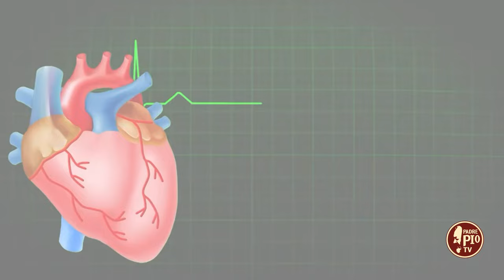Prevenzione dei tumori (DICA 33, il medico risponde....5 Febbraio 2024)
Tema della puntata la prevenzione dei tumori con il dott. Paolo Cascavilla